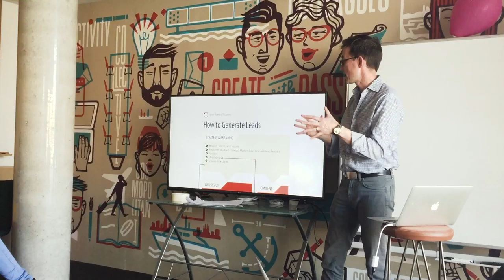Andy Crestodina x Digital Marketing Program at Harbour.Space University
Andy Crestodina CEO of Orbit Media Studios, completed more then 1,000 successful website projects, sharing his unique experience with students of Harbour.Space University. In this Digital Marketing Masterclass Andy teaching how to build beautiful and effective sites for businesses in every industry.